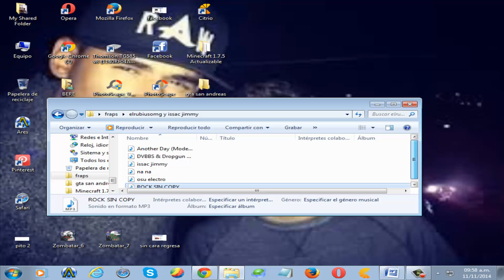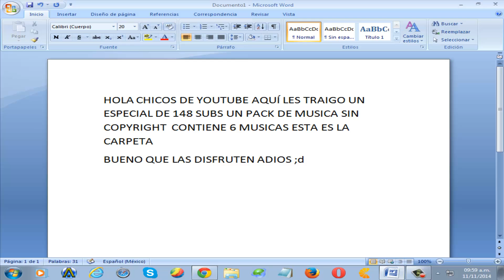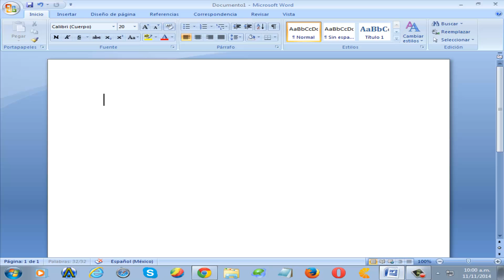Especial 148 Subs Hoy Les Traigo Un Pack De Musica Sin Copyright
nececitan winrar y le dan ah entrar ah este sito malisioso ayuda al canal con tu like y comentario y tu subscricion